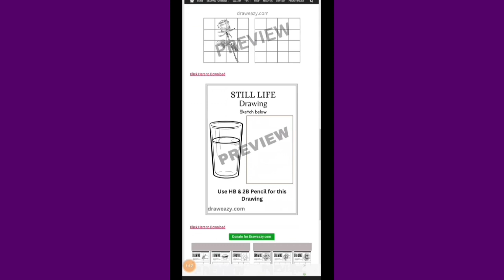How to draw Sitting Legs Pose step by step |Leg Drawing easy sketching basics tutorial | Art Basics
How to Sketch a Leg